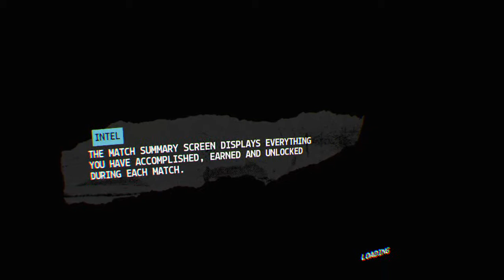Firewall Zero Hour™ ace #10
Cant be stopped